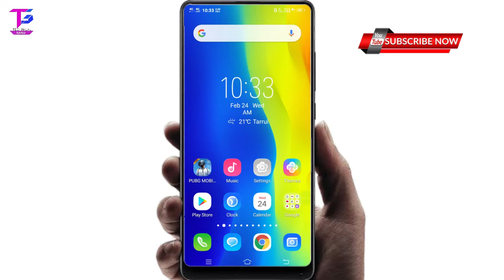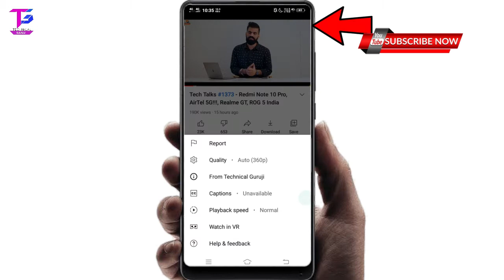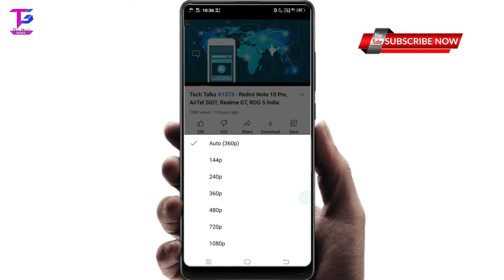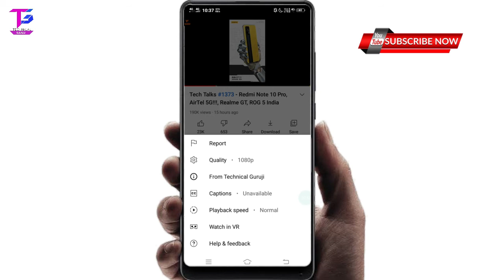YouTube Video Quality Problem Fix | How to Solve Low Video Quality Problem on YouTube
About this video:- today i will tell you in this video YouTube Video Quality Problem Fix | How to Solve Low Video Quality Problem on YouTube I hope you like this video of mine If you like the video please like comment and subscribe to the channel

Ye sare product mai Youtube videos banane ka liye use karta hu👇👇

1.My Vivo y81 Mobile Phone
2.My Tripod+Mobile Holdar
3.My Boya By M1 Mic
4.My Bcckground 3d Wallpaper
5.My Hp keboard+Mouse
6.My Samsung Led Monitor